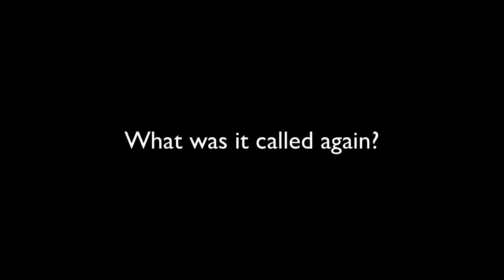Zhemnadia is Out! Play it Today!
Zhemnadia has been released! NOTE: Sound is a bit loud, I suggest turning your speakers or headphones down for this video!

Music is Streets of the Unknown by Machinima Sound.